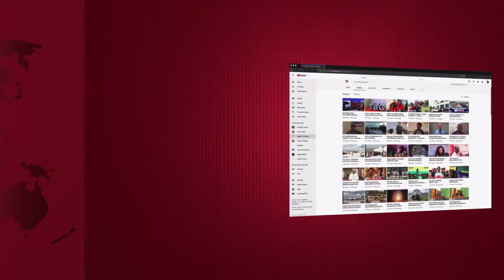WACHIMBAJI WADOGO GEITA WAOMBA KUCHIMBA USIKU NA MCHANA, WAFUNGUKA HAYA MBELE YA VIONGOZI..